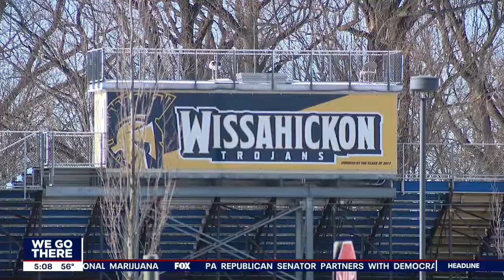Wissahickon High School, Middle School go virtual due to bomb threat | FOX 29 News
The Wissahickon School District went 100% virtual Wednesday after a bomb threat was received.